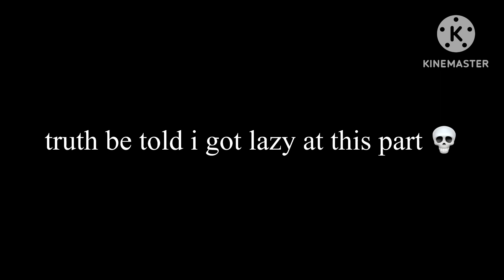Sonic The Hedgehog - Green Hill Zone Act 1 But with pizza tower sounds.